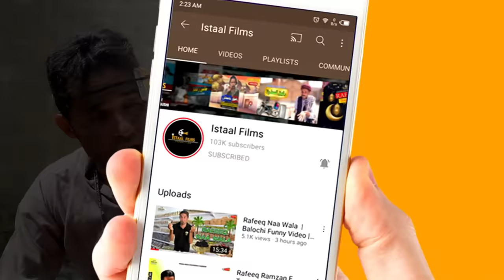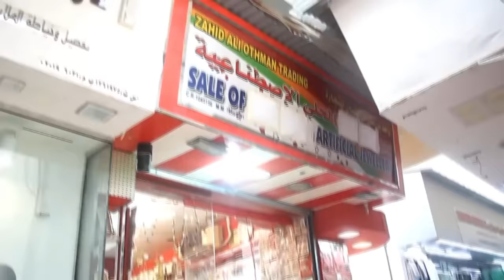Rafeeq Arbab Part 4 | Balochi Funny Vido | Episode #282